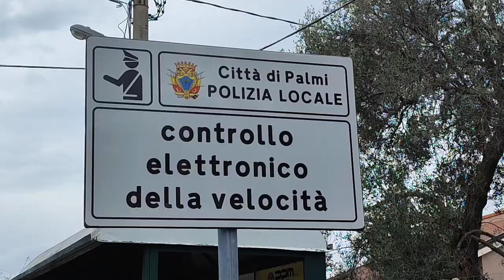Palmi (RC) | Attivata una nuova postazione Autovelox